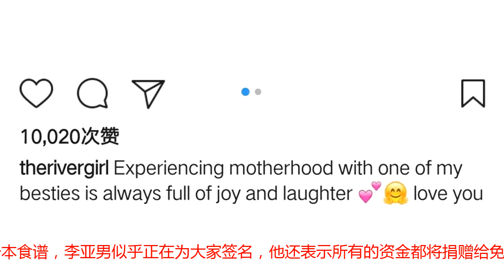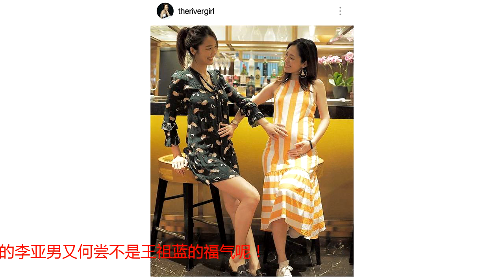王祖蓝老婆李亚男与闺蜜互摸孕肚，怀孕后素颜也好美！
前几日，王祖蓝在与李亚男拍拖九周年的纪念日上，分享了令人激动的好消息，两人终于迎来了爱情的结晶，一个可爱的小生命！人生又有几个九年呢，这个小朋友可真是让人好等呀！李亚男随后还晒出了自己的B超照，B超里的宝宝看起来还挺小的，所以李亚男怀孕的月份并不大。公开了怀孕的喜讯以后，李亚男终于可以大方地和大家分享自己孕期里幸福的点点滴滴了！比如开设的暖男厨房，熬制各种营养的烫给李亚男喝，通过“暖男”两个字可以推测下厨的可能是王祖蓝吧！就连王祖蓝的侄女和李亚男一起走路都是扶着她的，李亚男开心地表示侄女把她照顾得非常好。除了这些，李亚男还分享了和钟嘉欣的同框照。正好钟嘉欣也在怀二胎，所以两个孕妇对着彼此的孕肚，聊得十分投机。钟嘉欣已经有一个女儿了，现在肚子又怀了一个儿子，所以她向李亚男分享了许多怀孕的经验，并且还陪着她散步，十分温馨。王祖蓝今年38岁，正如邓超所说的那样，都能称得上是老来得子了。李亚男今年34岁，应该还算年轻，但是相比于大多数生第一胎的普通怀孕母亲，她的年龄有些偏大了。李亚男25岁恋爱，34岁才怀孕，这个期待已久的宝宝一定让她格外兴奋。7月19日，李亚男再次大方的晒出了自己的孕肚。她称